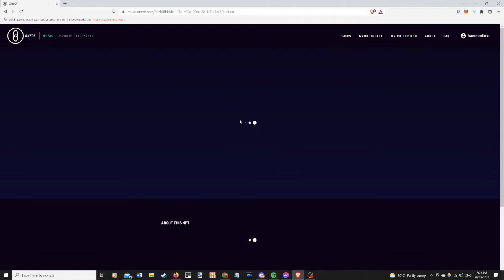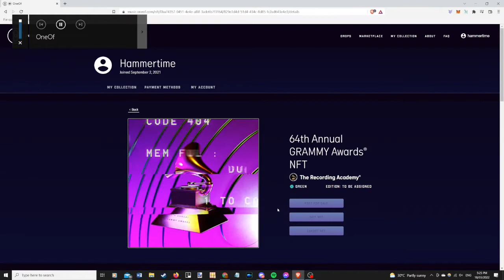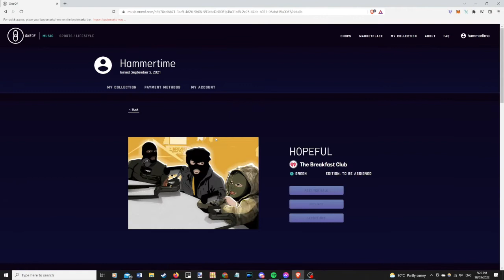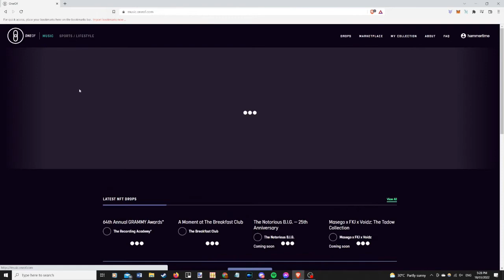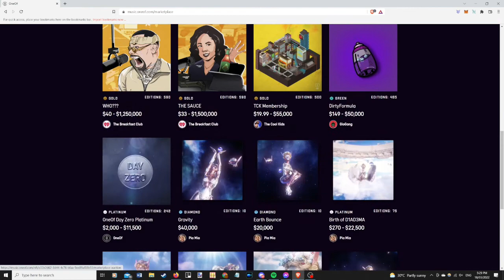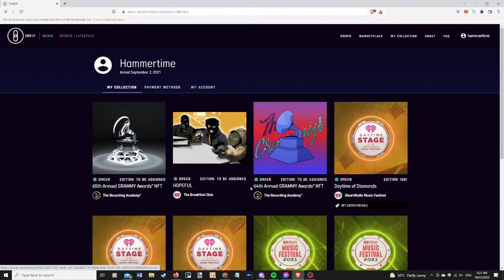Get a free Grammy NFT | Review of Oneof.com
NFT Collector from Australia